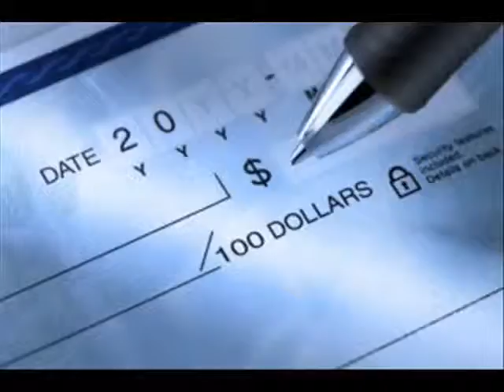Petty Theft Attorney Las Vegas